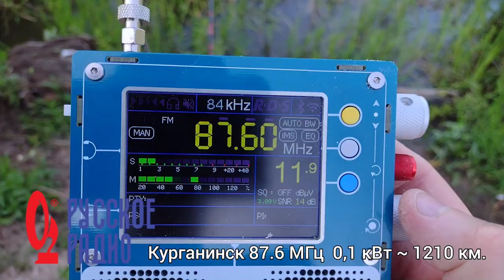Русское радио Курганинск 87.6 МГц 0,1 кВт ~ 1210 км.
спорадическое прохождение 4.07.23
телескопическая антенна 1.2 метра